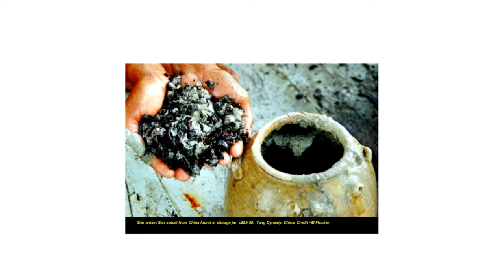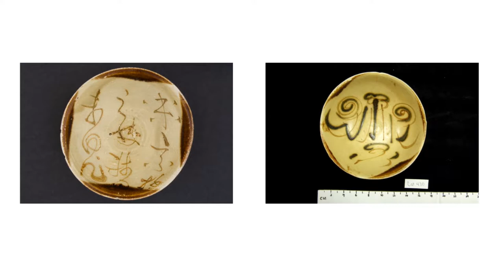Talking Trade: Luxury Trade: Its History and Future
Guest speaker, Mr. Boon Hui Tan, Vice President, Global Arts & Cultural Programs and Director of Asia Society Museum, Asia Society, will discuss early global trade in Chinese, Southeast Asian, and West Asian luxury goods and rediscover the related trade flows among Asia, Europe, and the Americas.|Programmed by Dr. Kyunghee Pyun, Assistant Professor, Department of History of Art, Fashion Institute of Technology; Mr. Henry Welt, Professor, Department of International Trade & Marketing, Fashion Institute of Technology; and Professor Christine S. Pomeranz, Chairperson, Department of International Trade & Marketing, Fashion Institute of Technology.